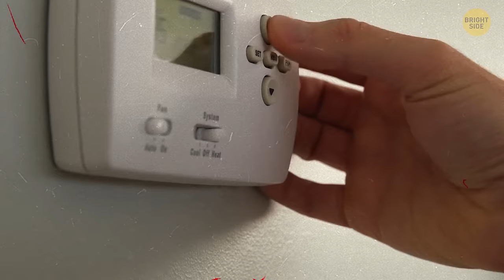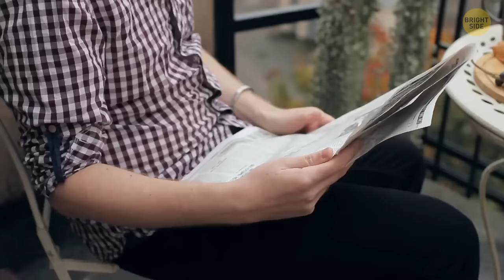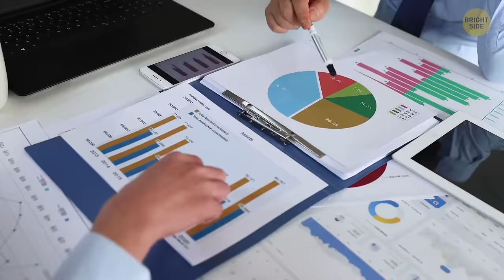What We Learned from Experiment About Human Survival on Alien Planets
You know how we're all dreaming about living on other planets someday? Well, turns out, to make that happen, we need to get creative with some enclosed ecosystems called biospheres. Enter Biosphere 2—a real-life experiment that aimed to create just that, complete with thousands of plants and animals and a handful of brave souls living under one roof. But despite all the high hopes and grand plans, this project hit a few bumps in the road. We're talking unexpected challenges like fluctuating oxygen levels, crop failures, and even tensions among the crew. It's like a real-life sci-fi drama unfolding right before our eyes!